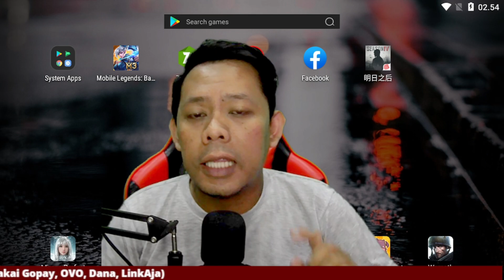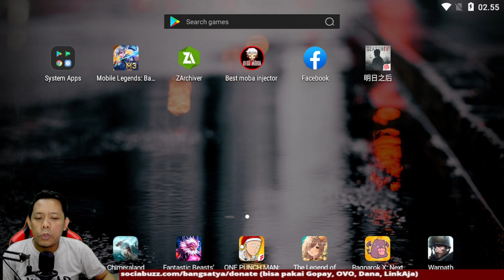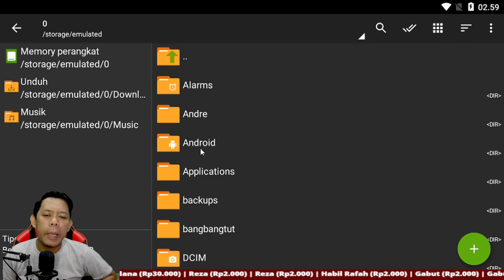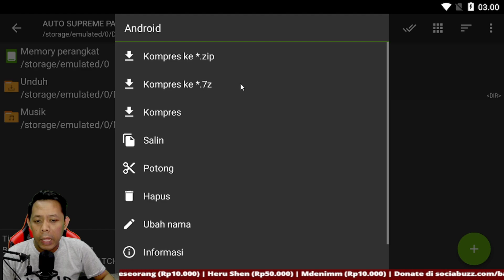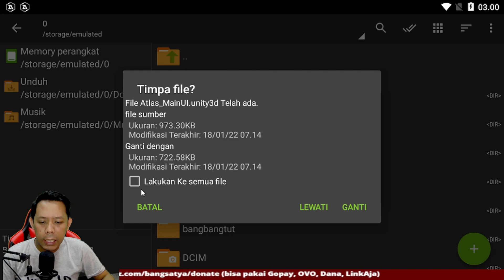viral tutorial merubah title kecamatan menjadi supreme in mobile legend patch yin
simak videonya supaya gak gagal fokus,,,

📌Link download  No pasword, tonton videonya ya biar jelas baru download☺️, just for fun no baperan hargai yang bikin ya :

yang mau atau mampu dan bisa download, karena link mediafire di atas terlalu easy, boleh suport chanel ini, bisa pakai link receh di bawah ini supaya lebih semangat berkarya☺️ terimakasih yang sudah mau suport🙏 semoga di balas rejekinya berlipat ganda..amin..🤲

 lainya ya gaes masih buanyak tutorial kece di chanel bang satya, di jamin beda dari chanel tetangga😊 .